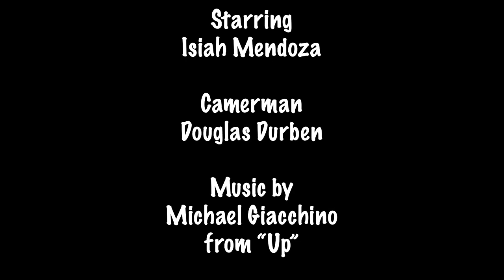Succeeding at Feeding Squirrels (Final Cut)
By Douglas Durben